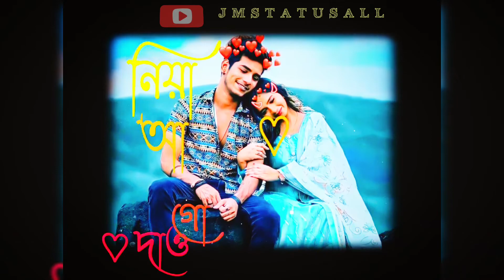Ek Sundori Mayaa 💞 Bangla New Whatsapp Status 💗 Love Song 🦋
Guys Apne  Bhai Ko Support Karo